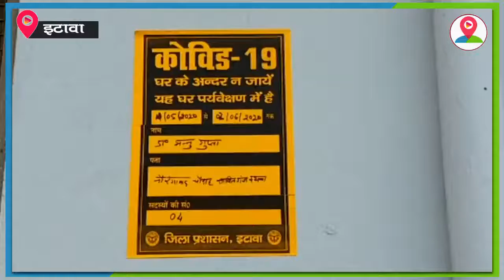एक साथ 15 कोरोना पॉजिटिव मरीजों की पुष्टि होने से मचा हड़कम्प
इटावा जनपद में उस वक्त हड़कम्प मच गया जब एक साथ कोरोना के 15 मामले सामने आए, वहीं अब कोरोना पॉजिटिव मरीजों की संख्या 17 हो गई है, सीडीओ इटावा ने 15 कोरोना पॉजिटिव मरीजो की पुष्टि की है, वही एक दिन में कोरोना संक्रमितों की बढ़ी सख्या से जिला प्रशासन की नींद उड़ गई है । मुख्य विकास अधिकारी आर गणपति राजा ने जानकारी देते हुए कहा कि जहां जहां कोरोना पॉजिटिव मरीज मिल रहे है, उस जगह को सील कर, पूरे ऐतियातन के तौर पर सभी के टेस्ट कराए जाएंगे।और मेडिकल टीम के साथ एसडीएएम सदर, सीओ सिटी ऐसी जगहों पर पूरी नजर रखेंगे। प्रोटोकॉल के अनुसार सील की गई जगहों का सैनिटाइजेशन किया जाएगा। जिले में कोरोनावायरस से संक्रमित मरीजों की एक साथ बड़ी संख्या ने इटावा जिले की तस्वीर बदल दी है। जिला प्रशासन पहले से भी ज्यादा अलर्ट मोड़ में आ गया है। देर रात अधिकारियों ने कोरोना संक्रमित व्यक्तियों के इलाकों को सील किया। साथ ही शहर के दो प्रतिष्ठित डॉ एमएम पालीवाल और डॉ मनु गुप्ता के यहां भी संक्रमित मरीज़ निकलेंजिसके बाद अस्पताल को बंद कर दिया गया। डॉ मनु गुप्ता के अस्पताल पर भी प्रशासन ने पोस्टर लगा दिया है, और आसपास के क्षेत्र क ा आवागमन के  बन्द कर दिया गया है।